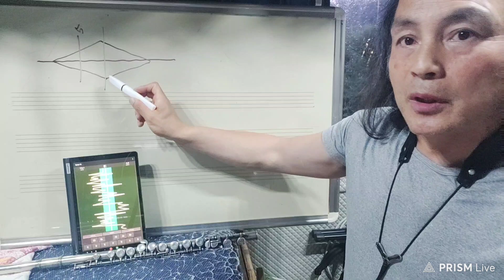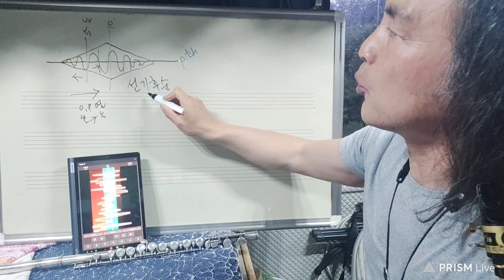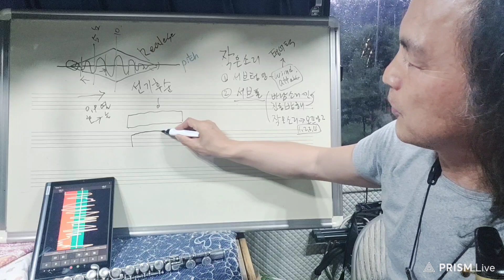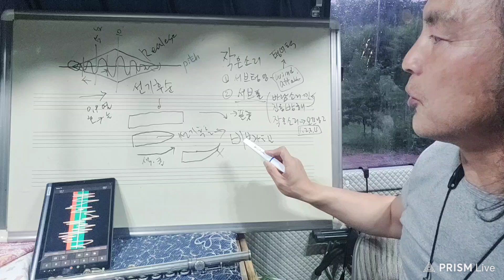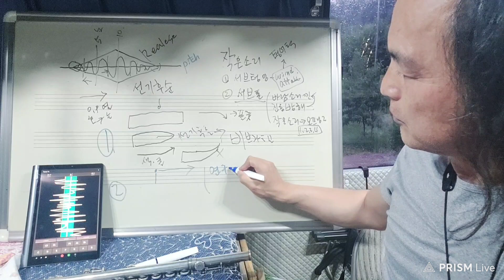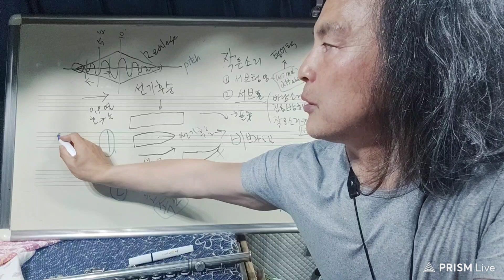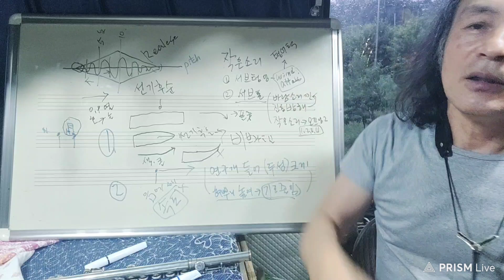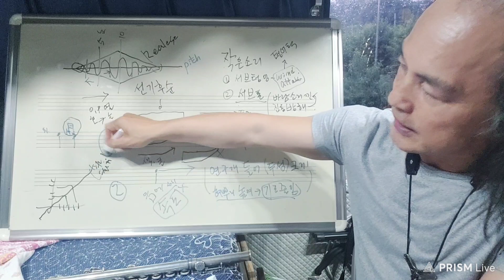[중급] 색소폰의 작은 소리 올바른 피치의 보완, 저음 시작 꾸밈 고음지속 피치 호흡속도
연중 경천섬 야외무대 - 40여가지 악기. 신청라이브공연, 무료이벤트 -케리커쳐.도장.팝콘.달마치기. 장기자랑(댄스.악기.노래.개인기) 유튜브 업로드.